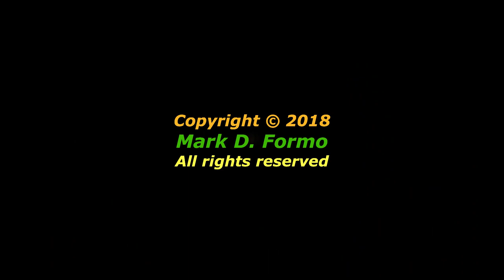2018-10-12 - Salt River Wild Horses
A medley of four videos of the Salt River wild horses grazing in and along the Salt River near the Phon D Sutton Recreation Site..